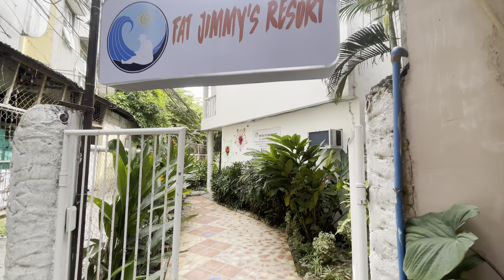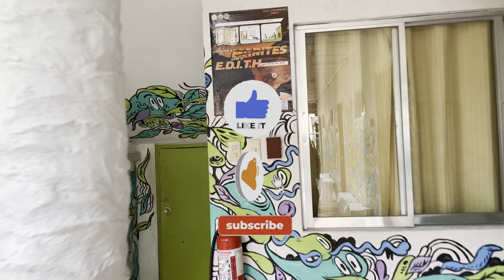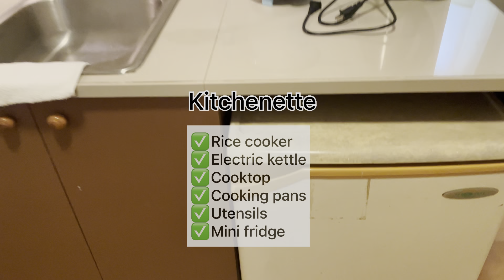Budget hotel in BORACAY || Fat Jimmy's Resort || Where to stay in Boracay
Fat Jimmy's Hotel is located near d'Mall Palengke in Station 2 Boracay. The hotel is a short walk to Boracay Beach, Station 2 Boracay.

If you don't mind staying in a hotel with no amenities (swimming pool) while in Boracay, then Fat Jimmy's Resort is a choice. Location is very convenient as it is walking distance to the mall and many restaurants.

The rooms are inexpensive yet comfortable. The hotel offers breakfast but you can also cook inside the room.

I paid 1700 for this room and their rates are inexpensive even during holidays like Holy Week.

0:00 Intro
0:17 D'Mall to Hotel
1:42 Hotel's outside View
2:07 Lobby
3:09 Room Tour
5:06 Beach

- where to stay in Boracay
- affordable hotel in boracay
- cheap hotel in boracay
- budget friendly hotel in boracay
- near station 2 beach
-near boracay white sand beach